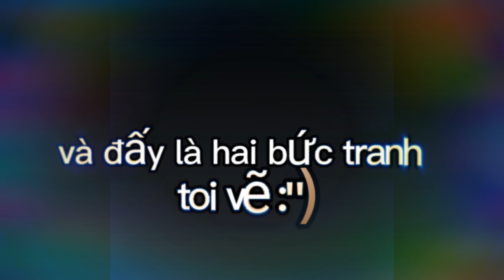tranh toi vẽ ngoài đời cũng ko tệ :3